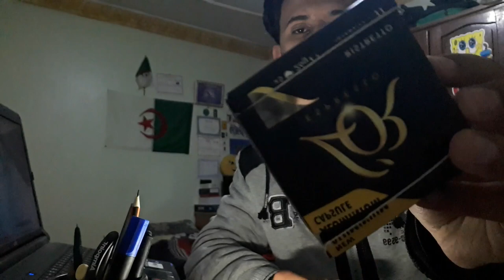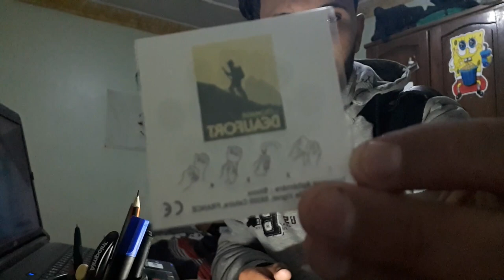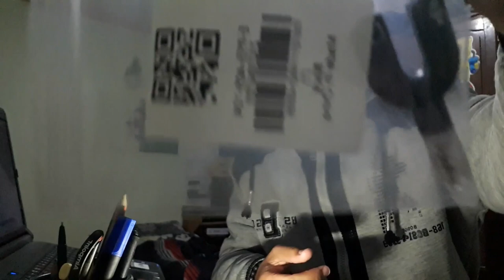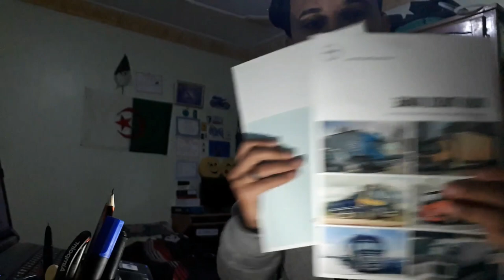وين راكم يامحبي المجانيات (مجانيات جديدة حصرية 2019 و اشياء توصلت بها)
SAM DZ

◘للجديد فياما يخص المجانيات و النتوجات و التوصل بها و كل شيىء تابعني: